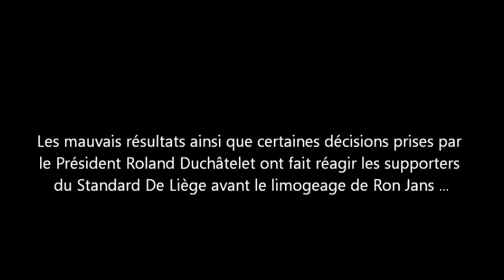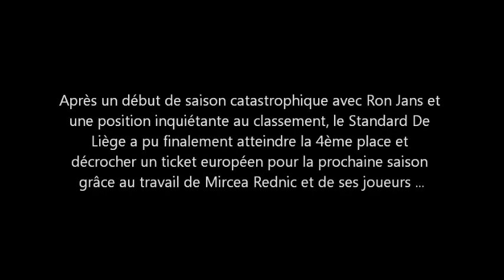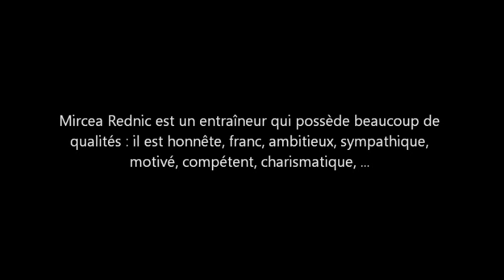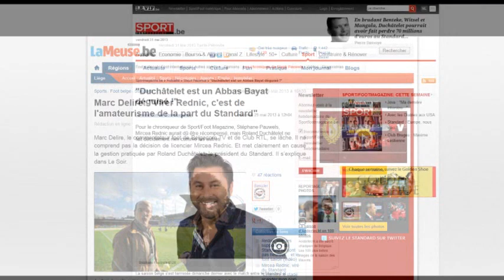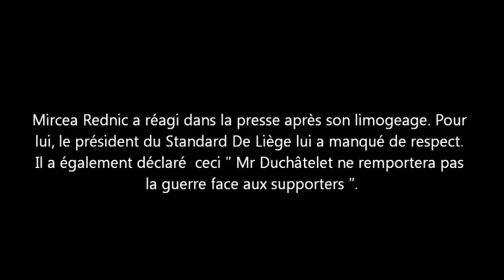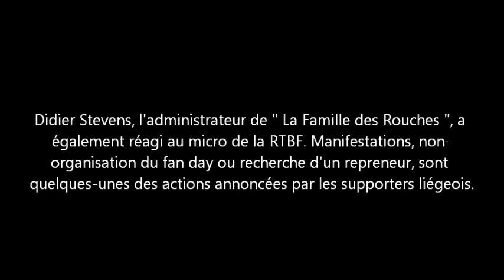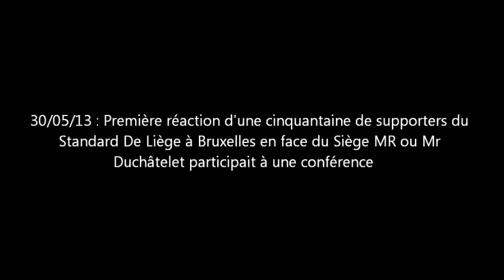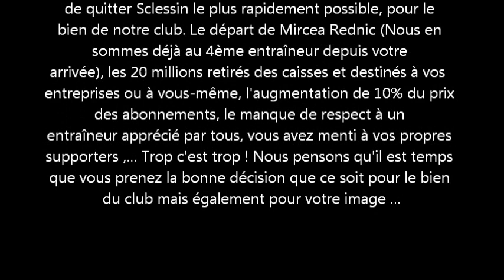Roland Duchâtelet : un président nocif pour le Standard De Liège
ATTENTION : Les images de fin montrent la colère d'une cinquantaine de supporters isolés. Comme l'a dit Mr Stevens, il est préférable de ne pas agir par la violence mais plutôt "via nos messages et nos voix". C'est IMPORTANT pour l'image du club. Cette vidéo n'a pas pour but d'inciter à la violence, elle résume juste la situation.